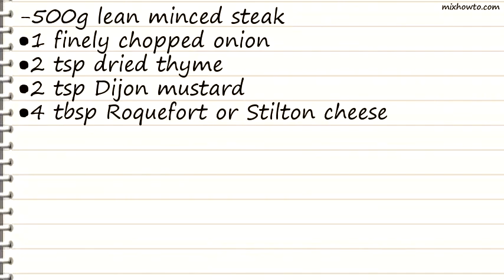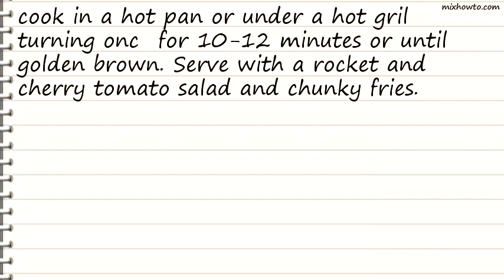Recipe Luscious blue cheese beefburgers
INGREDIENTS:
-500g lean minced steak
●4 tbsp Roquefort or Stilton cheese